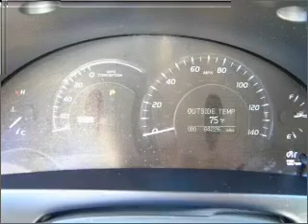2007 Toyota Camry - TORRANCE CA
Year: 2007
Make: Toyota
Model: Camry
Trim: Hybrid Sedan 4D
Engine: 4 cylinder Hybrid 2.4 liter
Transmission:
Color: Gray
Mileage: 64226
Address:
23505 HAWTHORNE